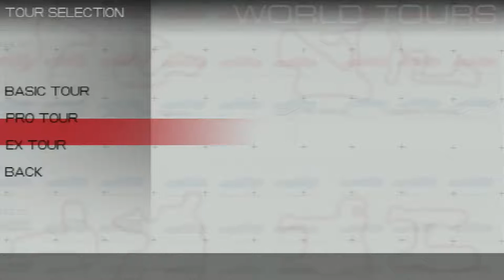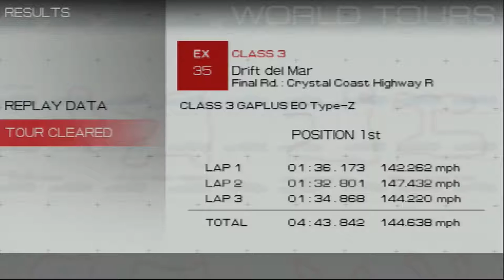Ridge Racer (PSP) - Part 16